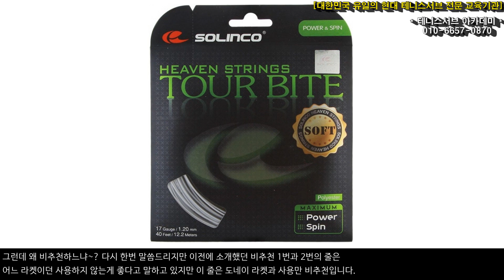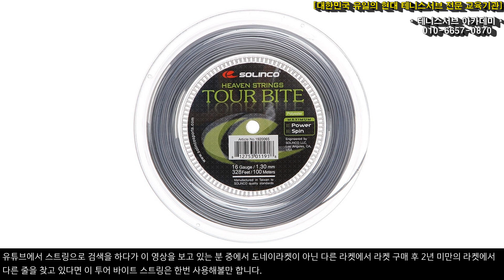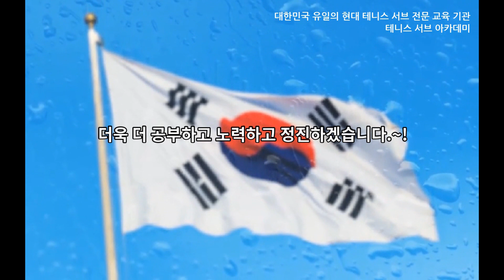도네이 테니스 라켓과 비추천 스트링 03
오늘 영상에서 말하는 도네이라켓과 비추천 스트링 3번째로 말하는 이 스트링은 비추천 스트링 1번째와 2번째와는 비추천 스트링이라고 하는 이유가 전혀 다른 스트링입니다.
[무료] 서브 비밀 노하우 비법 무료 소책자 영상 받기 -클릭-

국가대표 테니스 선수가 배우는 실전 현대테니스 서브 레슨 신청 -클릭-

테니스 서브 아카데미의 유료 인터넷 강의와 인터넷 레슨 신청 -클릭-

30년 넘게 테니스 서브가 안되어서 고민을 하고 있는 많은 대한민국 테니스인들의 고민과 고충을 해결해드리고 있습니다.

UCkjhQL-XMRDpLKqgY-xA_UA

30년 넘게 테니스 서브가 안되어서 고민을 하고 있는 많은 대한민국 테니스인들의 고민과 고충을 해결해드리고 있습니다.